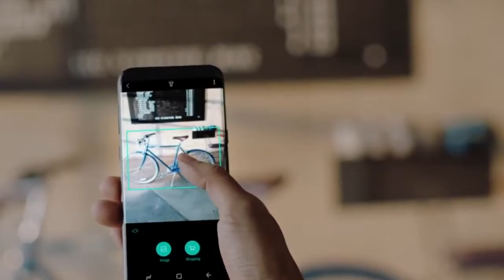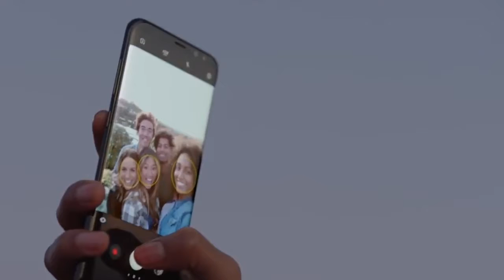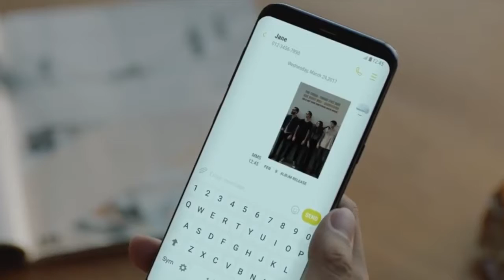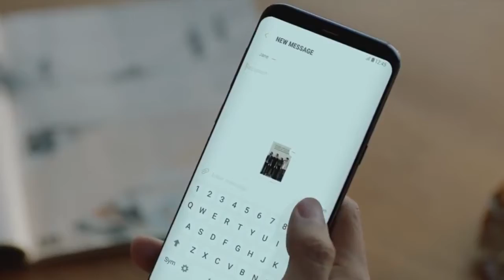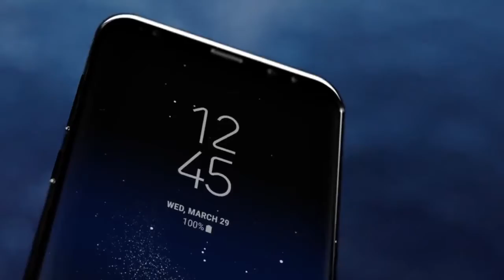New Samsung Galaxy S9 - COMING 2018